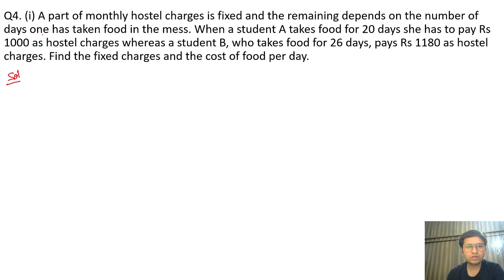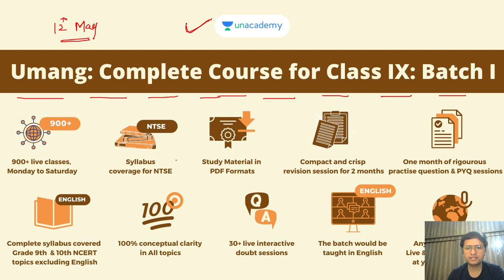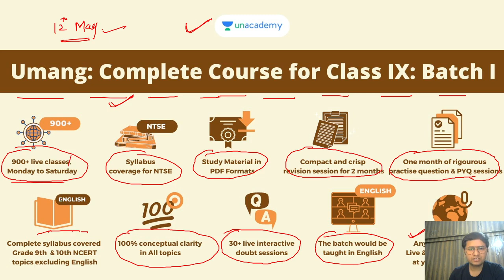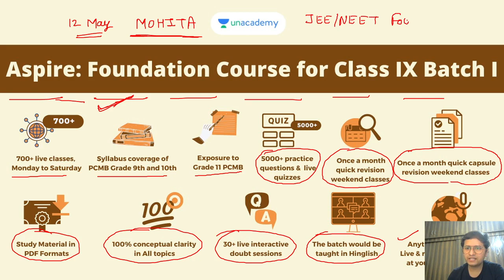Linear Equation in Two Variables I Exercise 3.5 I Question 4 I Class 10 I NCERT